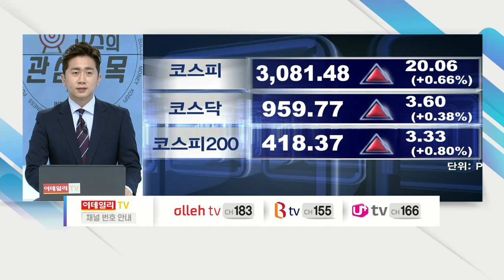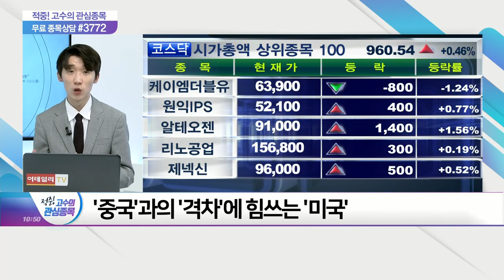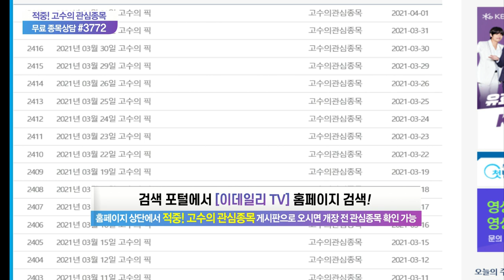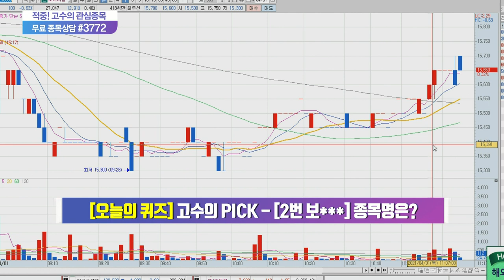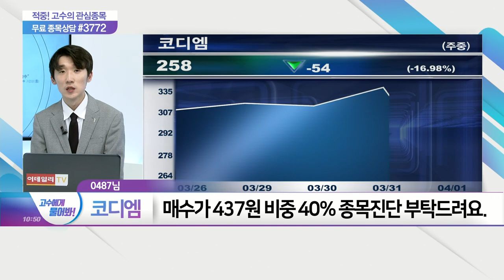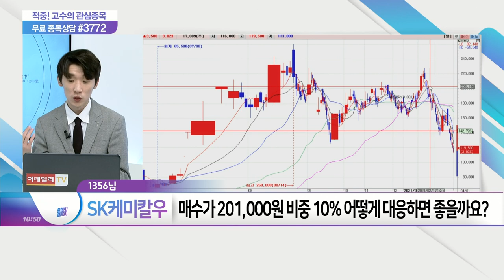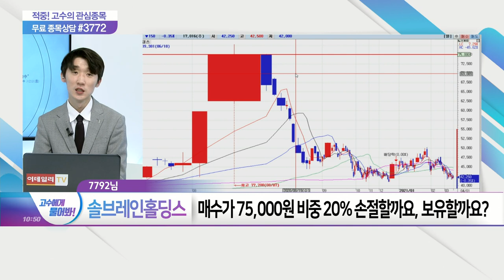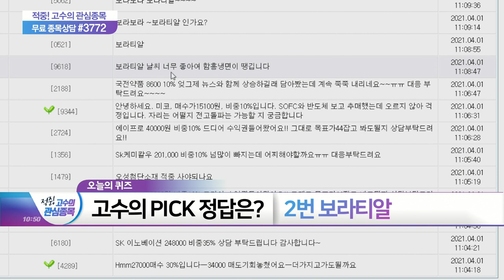적중 고수의 관심종목 20210401